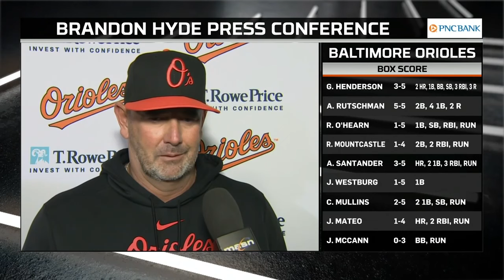Brandon Hyde after a 14-11 loss to the Astros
Despite the loss to the Astros, the Orioles came back from being down by 11 runs.

Hear from Brandon Hyde after keeping it close in Game 1.